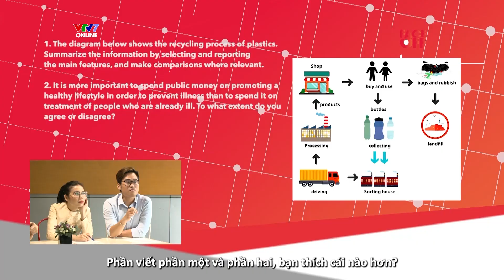IFOS09E07 | Best Cut | Bí kíp giúp bạn PARAPHRASE ĐỀ IELTS WRITING trong một nốt nhạc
Bí kíp giúp bạn PARAPHRASE ĐỀ IELTS WRITING trong một nốt nhạc

🔔IELTS Face-Off mùa 9 - IT'S TIME TO STUDY IELTS lên sóng lúc:
👉9:00 pm (GMT+7) Thứ 4 và Thứ 7 hàng tuần trên kênh VTV7 và ứng dụng VTVGo
👉9:00 pm (GMT+7)  Thứ 5 và Chủ nhật hàng tuần trên kênh YouTube IELTS Face-Off